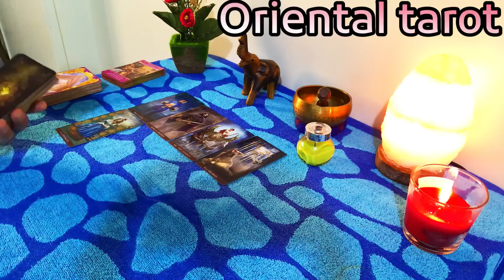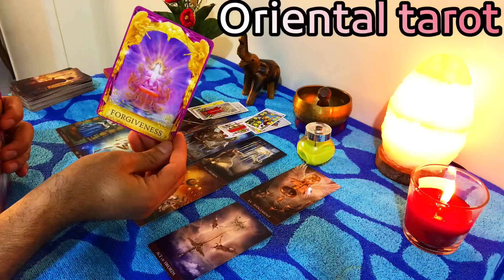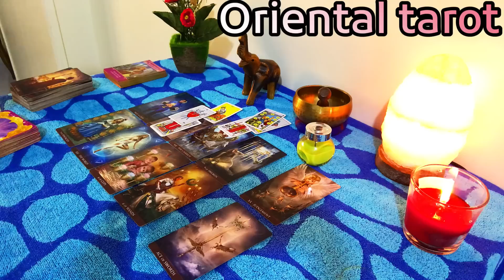ليه بيقرب ويبعد/ليه العلاقة باردة او اون واوف؟/هل ستستقر العلاقة؟/بحروف الشريك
وسائل التواصل :-

* Facebook page - صفحة فيس بوك :-

تاروت الملكة,
تاروت مريم,
تاروت برج السرطان,
تاروت هند والافكار البسيطة,
تاروت هند برج القوس,

تاروت هل في رجوع للحبيب,
تاروت هند برج الثور,
همسة تاروت,
هاجر نعيم تاروت,
همسات تاروت,
هند تاروت,
هل يحبني تاروت,
هاند كرافت تاروت,
هل يفكر بي كما افكر به تاروت,
هل في رجوع للحبيب تاروت,
منوش تاروت,
هل يشتاق لي تاروت,
تاروت نونا,
تاروت نور,
تاروت نورسينا,
تاروت نجم,
تاروت نفرتيتي,
تاروت نوره,
تاروت نعم او لا,
تاروت نودي,
تاروت نايت اول,
تاروت نعم ام لا,
نور تاروت,
نفرتيتي تاروت,
نايت اول تاروت,
نجم تاروت,
نورسينا تاروت,
لونا تاروت,
نودي تاروت,
نسرين تاروت,
نرمين السيد تاروت,
نور تاروت 369,
تاروت مغربي,
تاروت معجزة,
تاروت مايا,
تاروت ميرميد,
تاروت مون,
تاروت مغربي مع صابرين,
تاروت ميمي,
تاروت مريم عبدالرحيم,
تاروت مع هند,
تاروت ميتشو,
ميمي تاروت,
مريم تاروت,
مايا تاروت,
ميرميد تاروت,
ميمي عبد الرحيم تاروت,
ميتشو تاروت,
من القادم في طريقي للزواج تاروت,
معجزة تاروت,
محمد علي تاروت,
مواصفات شريك المستقبل تاروت,
تاروت للمنفصلين,
تاروت لونا,
تاروت للمنفصلين هل في رجوع,
تاروت للكراش,
تاروت لا يكذب,
تاروت لمسات روحانيه,
تاروت للعزاب,
تاروت للمنفصلين هل في رجوع اليوم,
تاروت للمنفصلين جديد,
تاروت الكراش,
التاروت,
التاروت والابراج,
التاروت بالعربية,
التاروت الاصلي,
التاروت والفلك,
التاروت اليوم,
التاروت المغربي,
التاروت والابراج مع ام احمد,
التاروت والابراج دكتور خضر,
التاروت برج السرطان,
تاروت كراش,
تاروت كيف يراك جسديا,
تاروت كيف يراني الناس,
تاروت كوين,
تاروت كيف يراني,
تاروت كيف يراك الحبيب جنسياً,
تاروت كيف يراك,
تاروت كيف يراك جنسياً,
تاروت كيف يراني الحبيب جسديا,
تاروت كارما الحبيب الظالم,
كارما الحبيب الظالم تاروت,
كراش تاروت,
كيف يراك جسديا تاروت,
كيف يراك جسديا وجنسيا تاروت,
كارمن جوليان تاروت,
كيف يراني الشخص الذي في بالي تاروت,
كارما الظالم تاروت,
كيف يراني الناس تاروت,
كيف يراك الحبيب تاروت,
تاروت قارئة الفنجان,
تاروت قلبك,
تاروت قوس,
تاروت قراءة الفنجان,
تاروت قمر,
تاروت قراءة عامة,
قراءة تاروت,
قراءة تاروت للمنفصلين,
قراءة تاروت للكراش,
قناة تاروت,
قرات تاروت,
قارئة تاروت,
قراءة تاروت برج الاسد,
قنوات تاروت,
قراءة تاروت برج الدلو,
تاروت فردوس,
تاروت فدوى,
تاروت فري سول,
فدوى تاروت,
فردوس تاروت,
فري سول تاروت,
فدوى تاروت اليوم,
فنجان تاروت,
فور جوي تاروت,
تاروت غادة,
تاروت غادة برج العذراء,
تاروت غادة برج العقرب,
تاروت غادة برج الجوزاء,
تاروت غادة برج الحمل,
تاروت غادة برج الجدي,
تاروت غجري اصيل,
تاروت غادة برج الميزان,
تاروت غجري,
تاروت غادة شريم برج السرطان,
غادة تاروت,
غدير تاروت,
غادة تاروت برج الدلو,
غادة تاروت برج القوس,
غادة تاروت برج العقرب,
غادة تاروت برج العذراء,
غادة تاروت برج الميزان,
غادة تاروت برج الاسد,